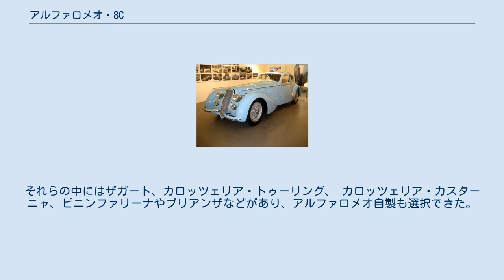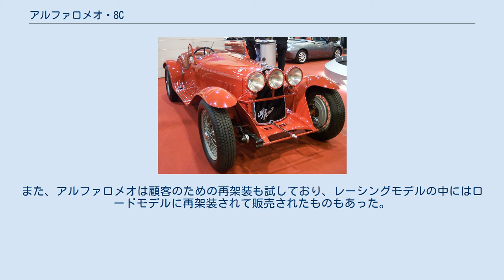アルファロメオ・8C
アルファロメオ 8C 2900A (1936) 8Cは、アルファロメオの1930年代の乗用車、レーシングカー、スポーツカーに用いられた名前である。
 8Cとは8気筒(8 cylinders)を表し、直列8気筒エンジンを搭載していた。
ヴィットリオ・ヤーノの設計による8Cとは、1931年から1939年まで使用されたレース用エンジンで、世界初のシングルシーター・グランプリレーシングカー、ティーポB(P3)にも搭載された。
その後1935年の8C35タイプC、8C2900Bミレ・ミリア　ロードスターやこのエンジンを2基搭載したビモトーレにも使用される。
 また同時に同社の高級車にも搭載された。
 2004年、アルファロメオはこの名前を復活させ、V8エンジン搭載のコンセプトカーおよび2007年の生産車に8Cコンペティツィオーネと名づけた。
 1924年、ヴィットリオ・ヤーノは初めての直列8気筒エンジンをアルファロメオ用に設計した。
共通のクランクケースで鋼鉄をメッキした2気筒シリンダーブロックを4つまとめた1,987ccのエンジンを搭載したP2は1925年の第1回のグランプリに優勝したが、同じ8気筒ではあったが8Cとは名乗らなかった。
 8C 2300 スパイダー・コルサ (1932) 8Cエンジンが初めて登場したのは1931年のミレ・ミリアである。
クランクケースは同じだがシリンダーブロックは鍛造となり2つの4気筒をまとめたかたちとなった。
ボア×ストロークは6C1750と同じ65×88mmの2,336ccである。
シリンダーヘッドはシリンダーブロックと一体になっており、ヘッド・ガスケットのトラブルを防止していたが、このためにバルブの整備性は悪化していた。
中央にあるセントラル・ギア・タワーがカムシャフトやスーパーチャージャー、補機類を駆動していた。
 生産車には2種類の8Cエンジンが生産され、8C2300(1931年-1935年)と、ボア×ストロークが68×100となり、より高価で希少な8C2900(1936年-1941年)が存在した。
 ティーポB(P3) (1932) レーシングカーにメカニックの同乗を認めなくなるようになり、アルファロメオはシングルシーターのレーシングカーを制作した。
1931年に登場したティーポAは6気筒エンジンを2基狭いシャシーになんとか搭載した結果、大変重く複雑な構造となってしまった。
これを受けてヴィットリオ・ヤーノは改良モデルティーポB(P3)を1932年シーズンに登場させた。
2,665ccに拡大され、シングルからツインになったスーパーチャージャーのパワーもありティーポBは圧倒的な強さでシーズンを席巻した。
 8C 2900Bルンゴ (1938) 当初アルファロメオは8Cエンジンの市販はしないとしていたが、1931年の秋よりルンゴ(長)/コルト(短)と呼ぶ2種類のホイールベースを持つシャシーとのセットで1,000ポンドからの発売を開始した。
シャシーは複数のイタリア・コーチビルダーから選択できた。
それらの中にはザガート、カロッツェリア・トゥーリング、 カロッツェリア・カスターニャ、ピニンファリーナやブリアンザなどがあり、アルファロメオ自製も選択できた。
中にはフィゴニなどのフランスやスイスのコーチビルダーによるボディも架装された。
また、アルファロメオは顧客のための再架装も試しており、レーシングモデルの中にはロードモデルに再架装されて販売されたものもあった。